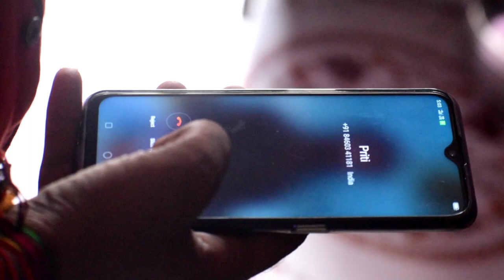Kabir Singh: Bekhayli | Shahid Kapoor, Kiara Advani |Sanjay jadav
Kabir Singh
Cast Sanjay jadav
Actor Sanjay jadav
Shoot team ..sanjay jadav